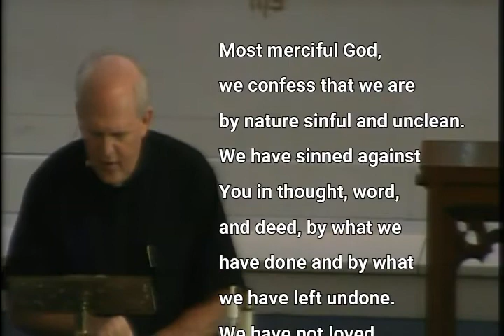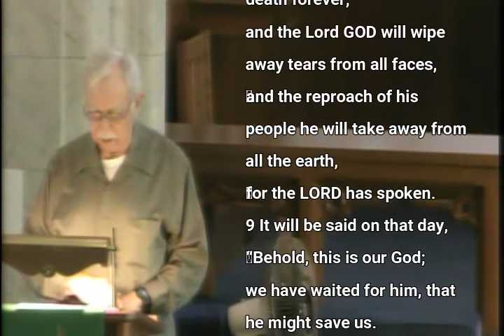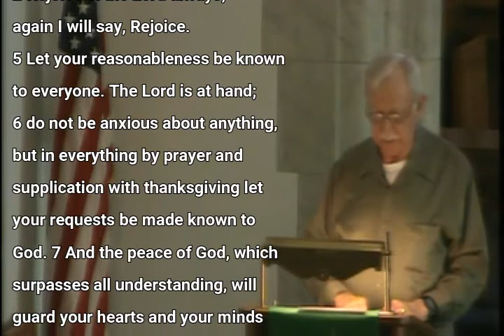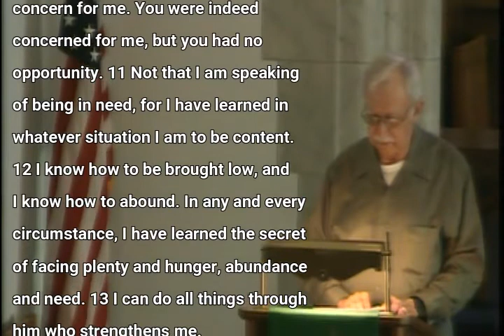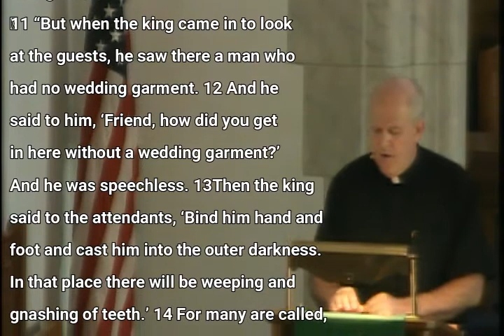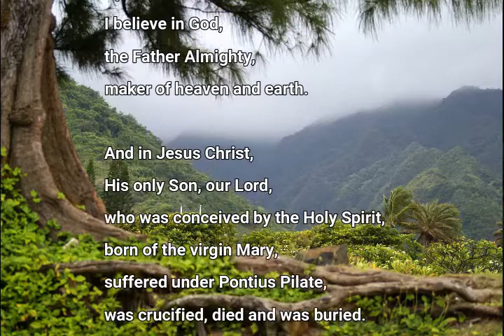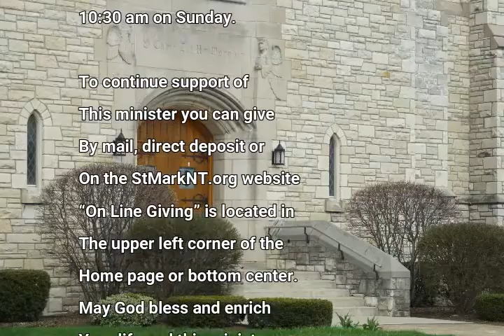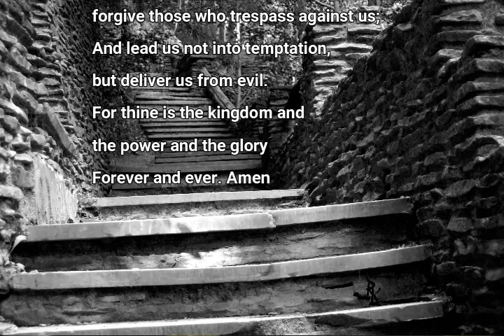October 11, 2020 Service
On This Mountain